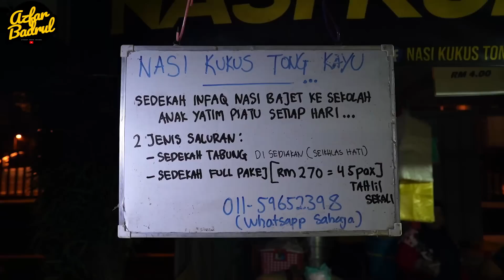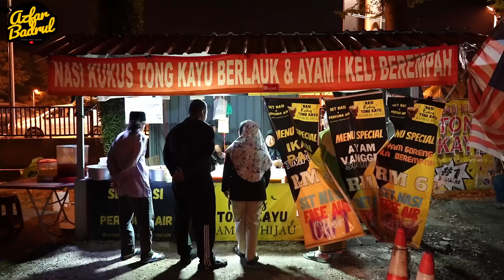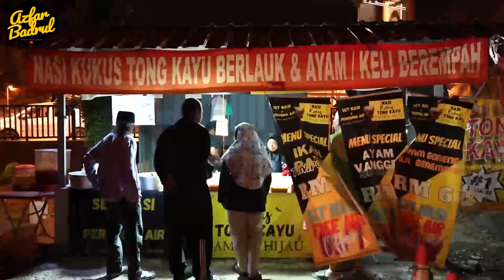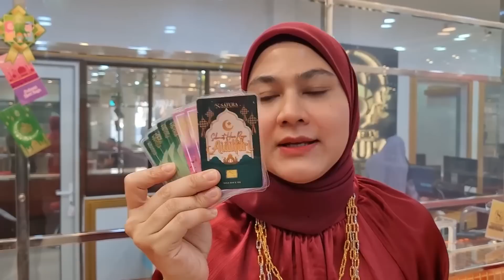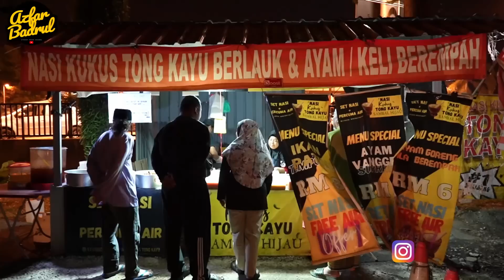PORT SAHUR tersembunyi di LORONG GELAP yang masih ramai BELUM TAHU !!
Lokasi : Sebelah McDonals Klebang Putra

 Waktu Niaga : 11 malam - 5.30 pagi